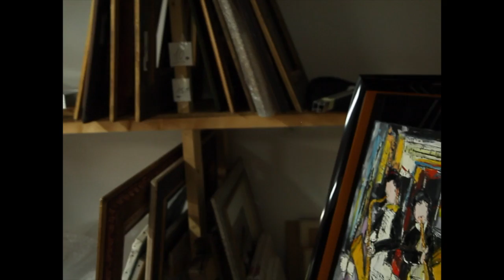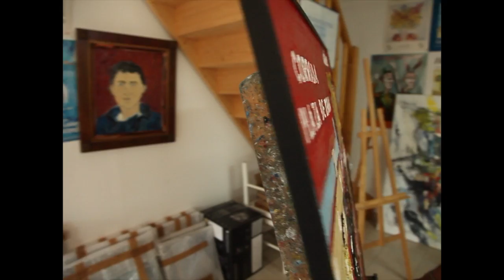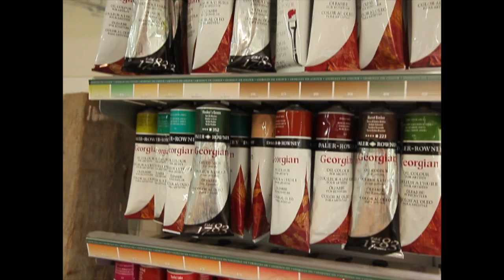Atelier Galerie Patrick Hugonnot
Cette vidéo traite de l'atelier galerie Hugonnot 2015